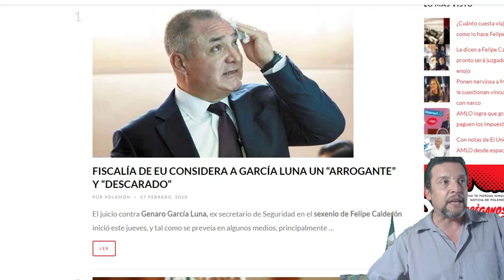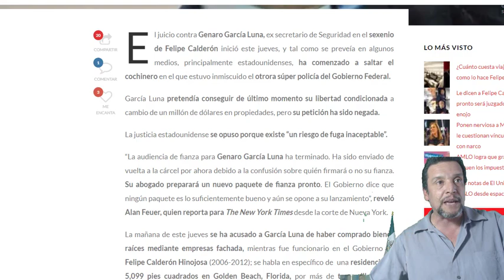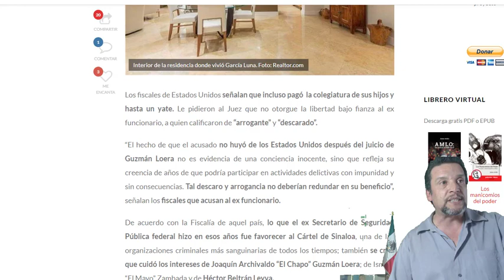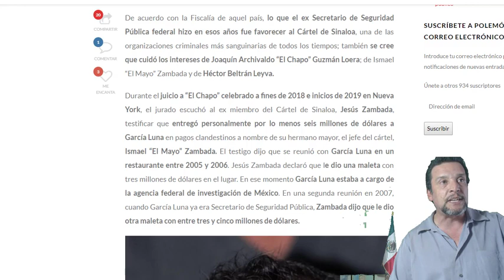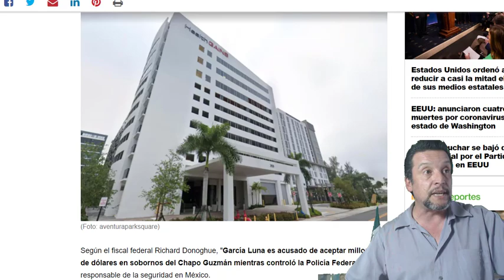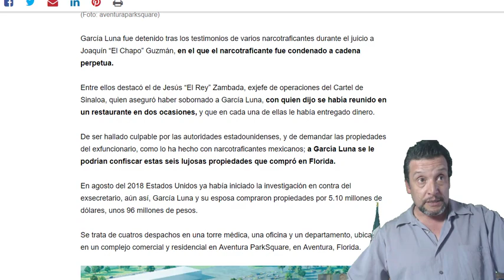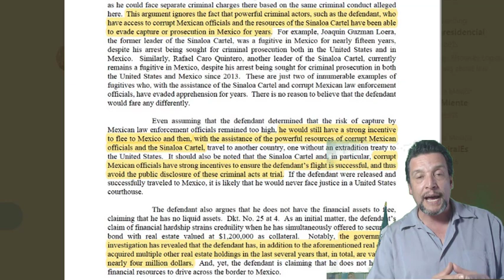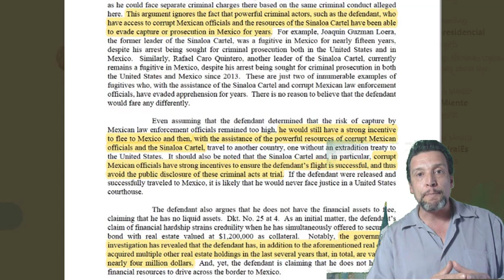AMLO: GAŖČIA LÛƝA Por PRUEBAS se puede dar a la FȖǤA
Nuestro Presidente avisa que GAŖČIA LÛƝA podría tener empresarios en México que lo podrían ayudar.
El ĴƯICIO de GAŖČIA LÛƝA, tiene y trae nuevos datos. a quienes ayudo pero que la FIŞĈÂLÍA cuenta con nuevos testigos y pruebas de su probable FȖǤA en caso de seguir el proceso en libertad.